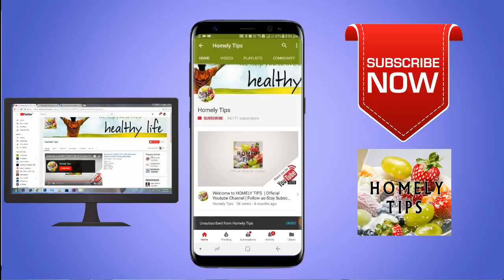அய்யர் வீட்டு பருப்பு ரசம் | Paruppu Rasam in Tamil | Dhal Rasam Recipe | How to make Rasam in Tamil